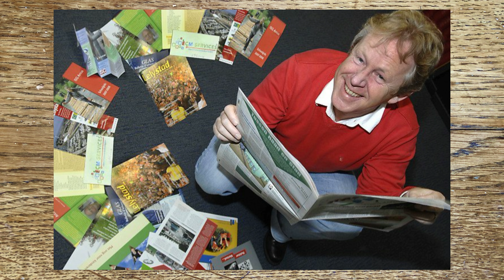Simple Man - Ben Ascherl & Rolf Olijve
Ben Ascherl - Vocal
Rolf Olijve -12-string acoustic guitar, Guitar, Bass, Drums, Orchestration
July 2022

Written by Ronnie Van Zant and Gary Rossington in 1973.
'Simple Man' is the last track on side one of Lynyrd Skynyrd's debut album, (Pronounced 'Lĕh-'nérd 'Skin-'nérd).
The song is one of Lynyrd Skynyrd's most popular songs. Since the song became available for digital download, it has become Lynyrd Skynyrd's third best-selling digital song after 'Sweet Home Alabama' and 'Free Bird'. It has sold 1,333,000 copies in the U.S. as of November 2013.